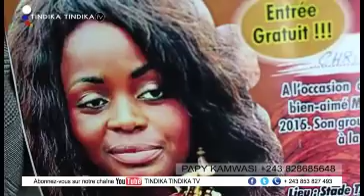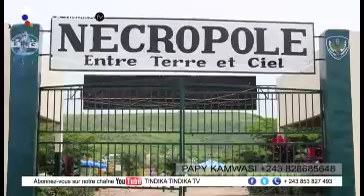MUTU ASALI CRISE NA TOMBE YA Sr MARIE MISAMU